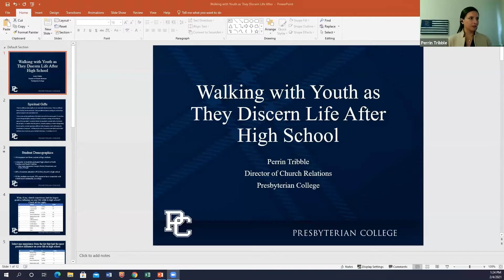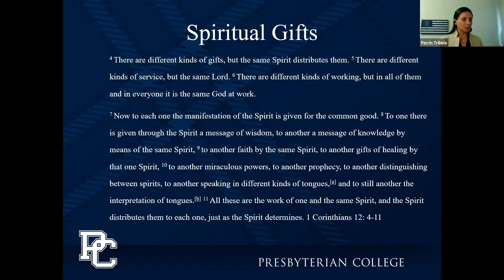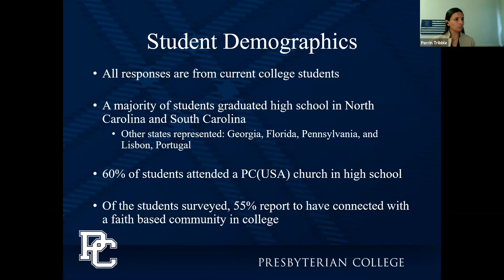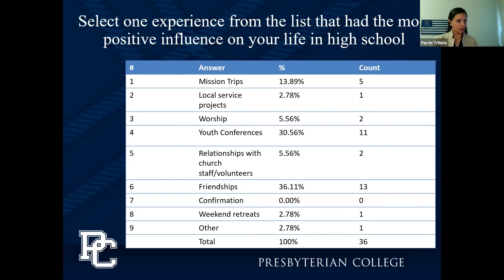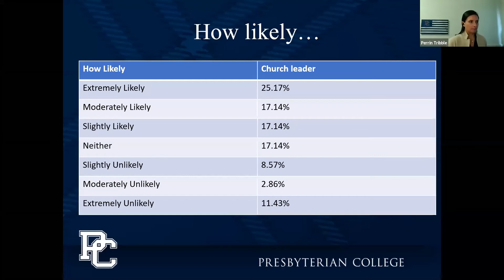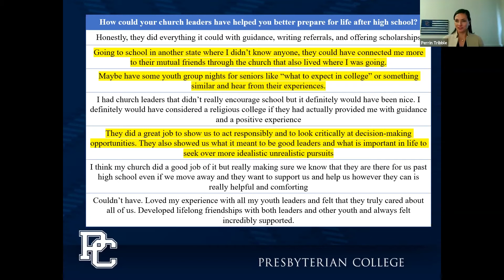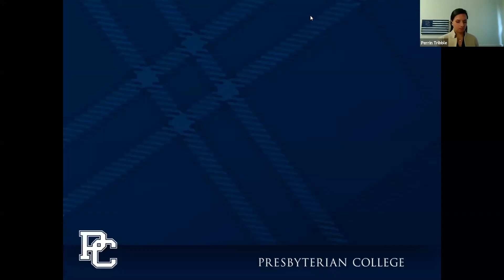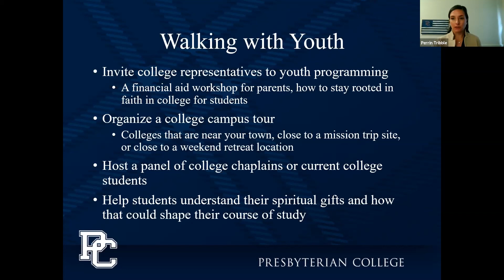A10–Walking with Youth as They Discern Life after High School